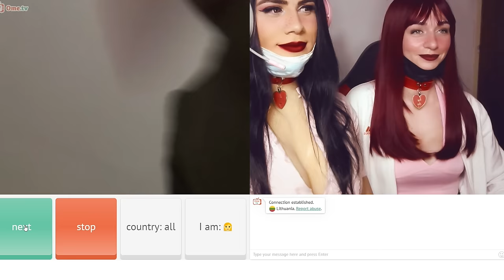Trolling THIRSTY guys on OMEGLE as GIRLS (Ft. Samantha Stoecklmayer)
Yo wazzup guys! Today we are here with another crossdressing/ boy to girl omegle & ome.tv prank video. Let's see how many people will be down bad this time! This time we are catching people with my girlfriend!
So I pretended to be a fake E-girl on Omegle again and cross dressed and trolled people like  Natt,F1nn5ter,lukeasf & rynali
Anyhow, enjoy the video and leave suggestions in the comments!